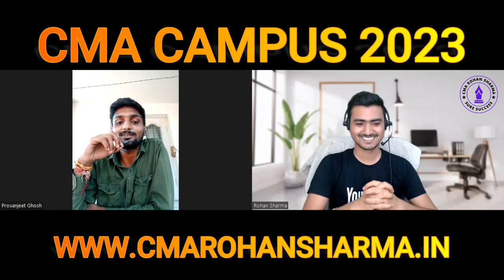CMA Story✍️✍️ | CMA Journey | Story of Prosanjeet Ghosh | CMA Motivation | CMA Salary